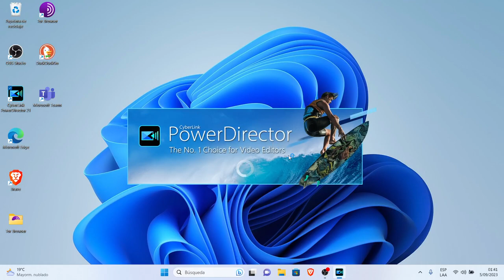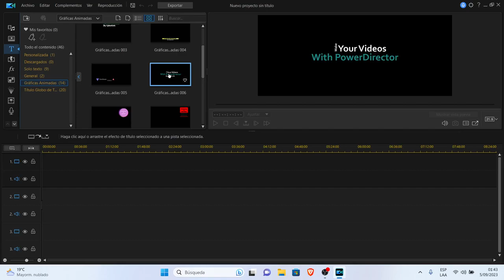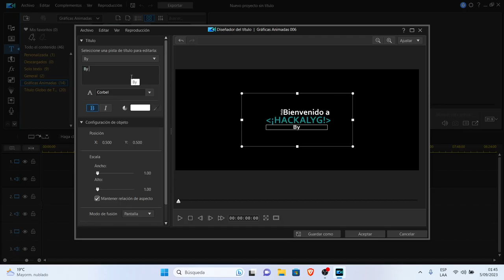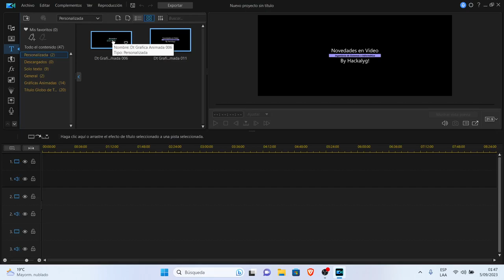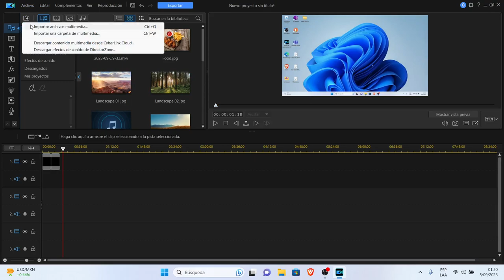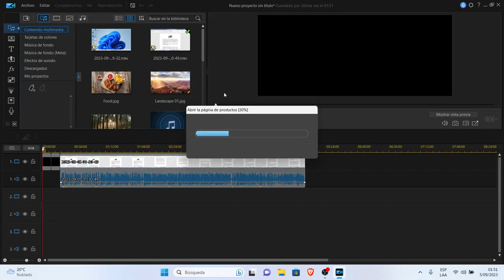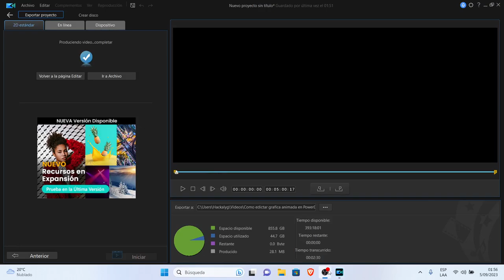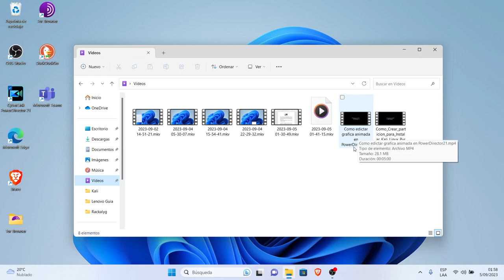PwerDirector21: Como personalizar grafica animada en powerdirector21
ackalyg! powerdirector21 este video te muestra como personalizar grafica animada en powerdirector21